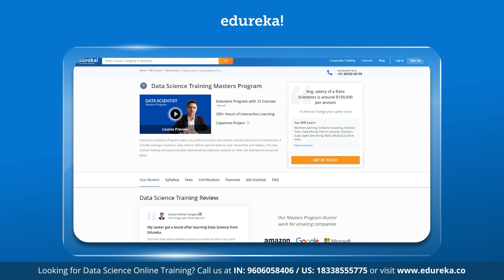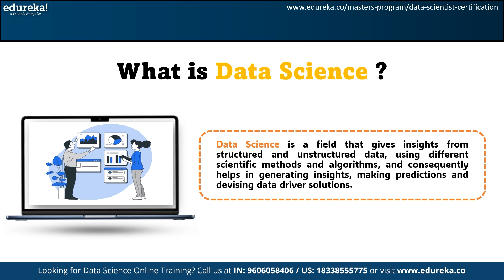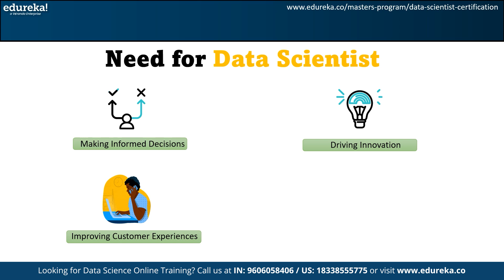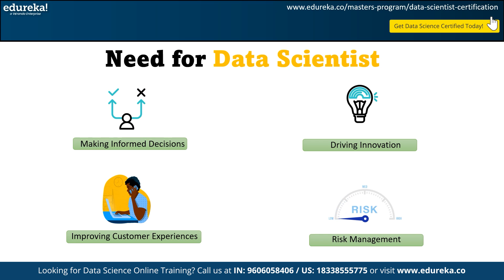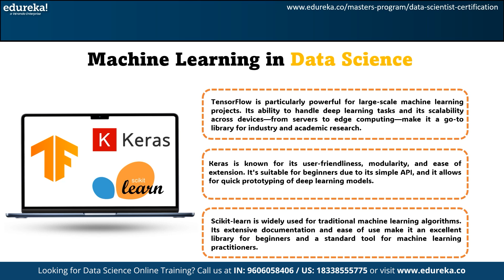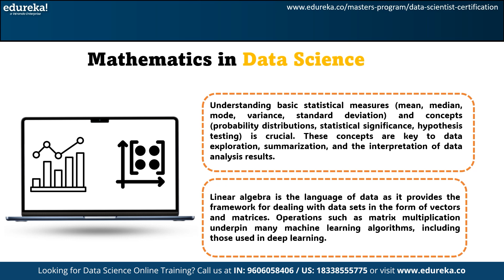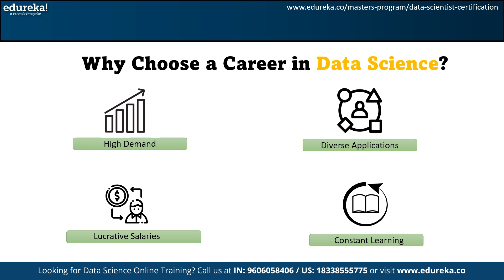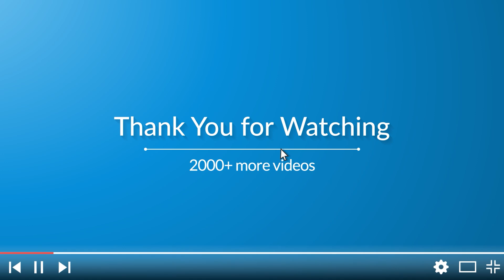Data Science Roadmap | Data Science Tutorial for Beginners | Data Science Course | Edureka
Are you intrigued by the world of data science and aspire to join the ranks of data-driven professionals transforming industries? This comprehensive video on Data Science Roadmap is specifically designed for beginners like you, providing a structured roadmap to navigate the exciting world of data science in 2024. In this Data Science Roadmap video, we will learn about what data science is, key tools for data science, and the career scope of data science while concluding the topic, Why Choose a Career in Data Science.

1:00 Agenda
1:46 Why do we need Data Science?
2:20 What is Data Science?
2:40 Need for Data Scientist
4:10 Key Tools for Data Science
4:24 Programming Languages used in Data Science
4:56 Machine Learning in Data Science
5:46 Role of Mathematics in Data Science
6:32 Why choose a career in Data Science?
7:36 Data Science career scope
8:50 Conclusion